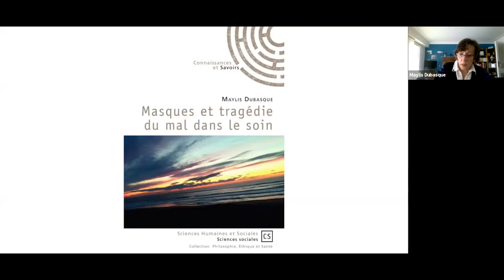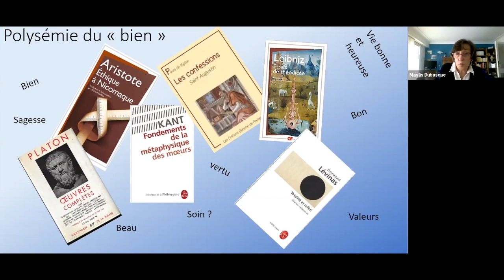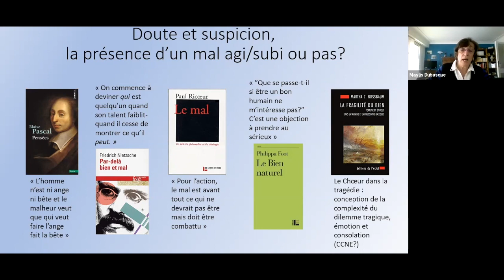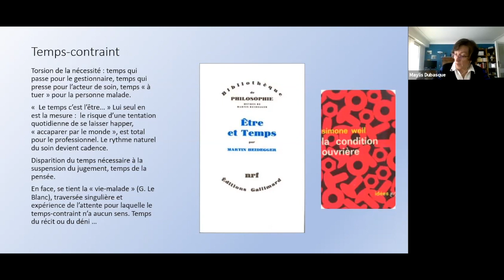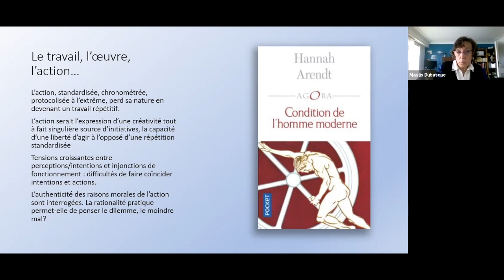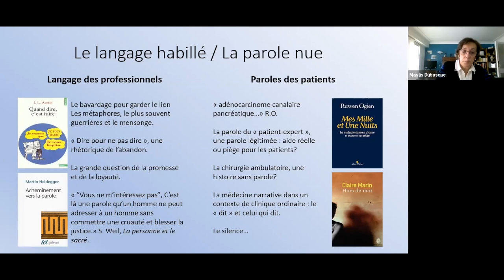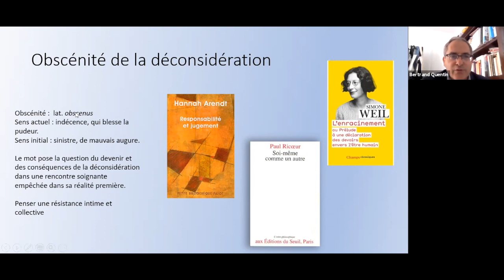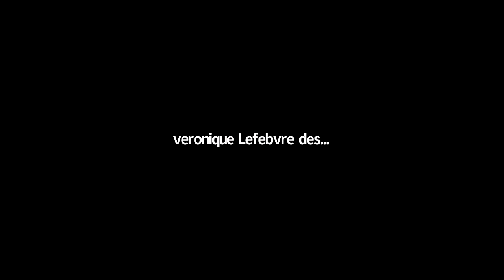Le mal dans le soin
Pour son livre Masques et tragédie du mal dans le soin, Connaissances et savoirs, 2020.
“Masques et tragédie du mal dans le soin est le premier des deux tomes d’un ouvrage consacré au questionnement du mal paraissant tel un bien dans l’univers du soin.
Mais de quel mal s’agit-il? Et comment ce mal supposé peut-il advenir dans cette relation d’exception définie par la bonté et la connaissance?
Maylis Dubasque émet l’hypothèse que le mal n’existe pas en soi. Il serait contingent des mots qui, consciemment ou non, le convoquent, du temps qui lui est alloué, dont la partie sombre est le temps contraint, et enfin serait lié à l’action elle-même, signe d’une faillite intime et collective.
Le bien dans le soin est donc fragile, et pour ne pas laisser trop d’espace à ce mal dont la nature se dérobe, l’auteure propose une réflexion sur les circonstances de son surgissement.”

Maylis Dubasque est médecin généraliste retraitée, anciennement responsable de la consultation douleur chronique adulte du Centre Hospitalier F. Mitterrand à Pau, et médecin coordinateur du Réseau de Soins Palliatifs du Béarn et de la Soule. Elle est également docteure en Philosophie pratique, à l’Université G. Eiffel, depuis novembre 2019.